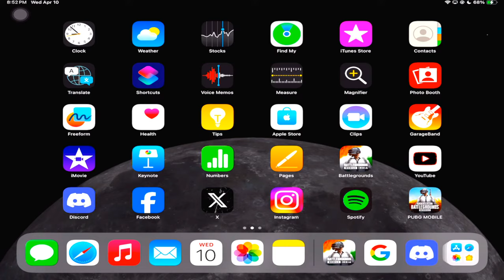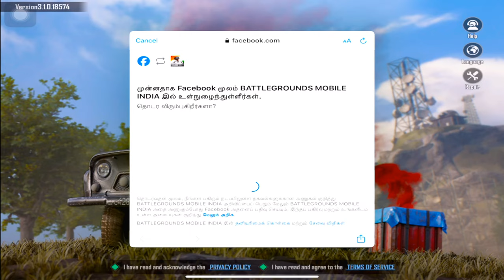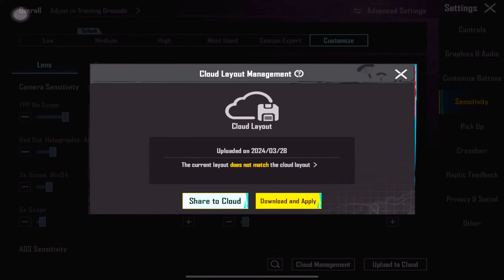IPAD PRO BUT NOOB GAMEPLAY💀 | LET'S GO FOR 25K FAMILY😍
Hello everyone and welcome to my Stream(VA THALA)
BIO:
DEVICE NAME:IPAD MINI 6

CONTROLS:4FINGERS+FULL GYRO

NAME:TROLL🗿

CITY:COIMBATORE💓

AGE:18

HEADPHONE:-ARCTICIS NOVA 3

UPI ID:-shanthishaji08-1@okhdfcbank
STREAM:
STREAMING APP:STREAMCHAMP

idhuku mela padikka ONNUM illa stream ah paarunga💀